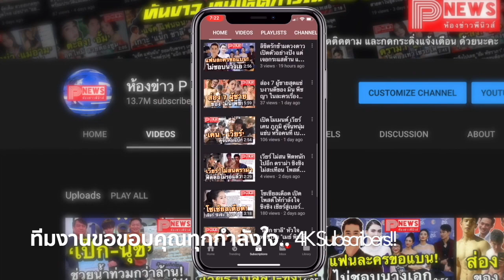ห้องข่าวพีนิวส์ | 'มาริโอ้-จันจิ' โยงข่าวอดีตนักร้องสะบั้นรัก พระเอกซุปตาร์ชื่อดัง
ขอขอบคุณข้อมูลดีดีจาก เดลินิวส์